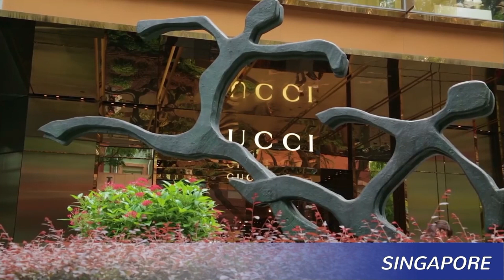HoneyMoon Thailandia SINGAPORE MALDIVE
Benvenuti nel canale YouTube di Destinazione Sole
Benvenuti al nostro viaggio di nozze in Thailandia e alle Madive! In questo video, vi porteremo con noi alla scoperta delle meraviglie di queste splendide località.
Dalle romantiche passeggiate alle Maldive alle avventure emozionanti in Thailiandia, condivideremo con voi ogni momento speciale del nostro viaggio.

Speriamo che queste immagini vi ispirino e vi aiutino a pianificare il vostro viaggio di nozze perfetto.

Lascia un commento per farci sapere quali sono i tuoi viaggi dei sogni, le tue mete preferite e le tue esperienze di viaggio più belle. Condivideremo le tue storie con la nostra community e ti aiuteremo a trovare ispirazione per il tuo prossimo viaggio.

Segui sui social per rimanere sempre aggiornato sulle nostre ultime novità, offerte imperdibili e consigli di viaggio:

Il mondo è tuo, non aspettare a esplorarlo!
Destinazione Sole - La tua agenzia di viaggi di fiducia

Buon viaggio!